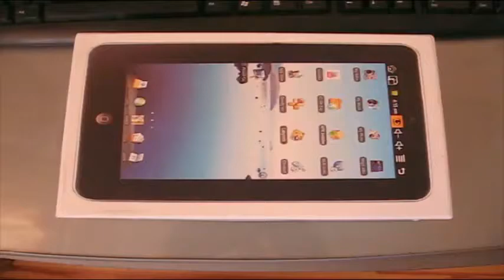ML 14708014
Video Migrado